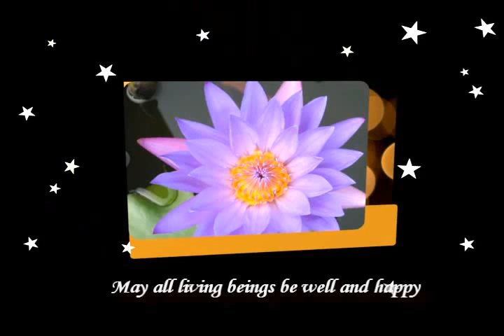Peaceful Chanting by Ven Galagodaaththe Gnanasara Thero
We are glad to share to share beautiful and serene voice of Ven Galagodaaththe Gnanasara Thero. We wish Bhante Gnanasara a very Happy and Peaceful Birthday. May he be blessed with peaceful mind, pleasant speech and right decisions.

From Indiana Buddhist Temple, we are sending our kind wishes to Ven Galagodaaththe Gnanasara Thero. May his peace messages be received kindly by many people globally. May his kind voice be heard across the nation and beliefs.

Our fundraising item to spread Loving Kindness support free meditation retreats.